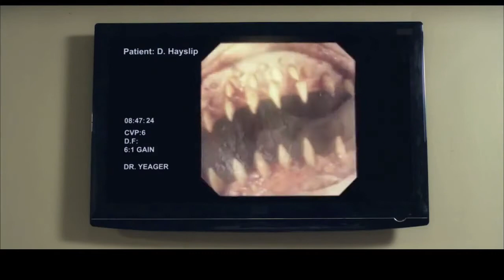Bad Milo! Movie CLIP - Polypectomy (2013) - Ken Marino Movie HD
Duncan's (Ken Marino) life is a real pain in the ass. Tormented by a manipulative, crooked boss (Patrick Warburton), a nagging mother (Mary Kay Place), a deadbeat new age dad (Stephen Root), and a sweet, yet pressuring, wife (Gillian Jacobs), his mounting stress starts to trigger an insufferable gastrointestinal reaction.

Out of ideas and at the end of his rope, Duncan seeks the help of a hypnotherapist (Peter Stormare), who helps him discover the root of his unusual stomach pain: a pintsized demon living in his intestine that, triggered by excessive anxiety, forces its way out and slaughters the people who have angered him. Out of fear that his intestinal gremlin may target its wrath on the wrong person, Duncan attempts to befriend it, naming it Milo and indulging it to keep its seemingly insatiable appetite at bay.

Release Date: October 4th, 2013
Genre: Horror
Country: USA

"Bad Milo Movie CLIP Polypectomy" "Bad Milo Movie CLIP" "Bad Milo Movie" "Bad Milo" "Bad Milo Trailer" "Bad Milo 2013" "Ken Marino"